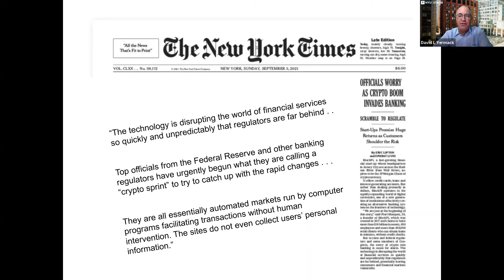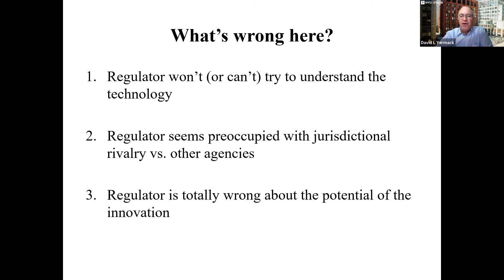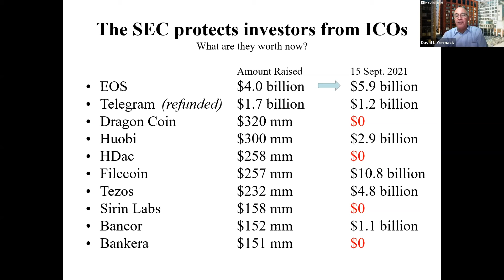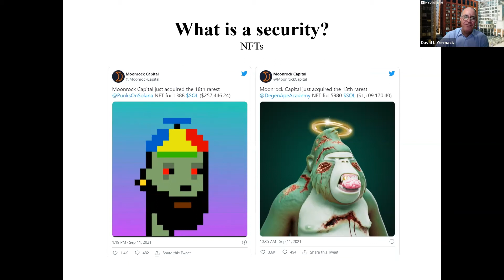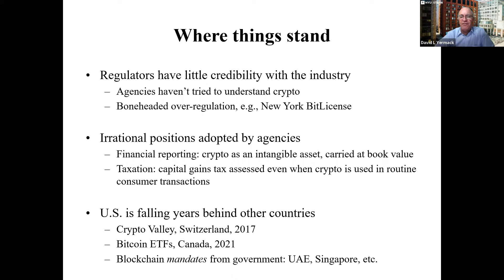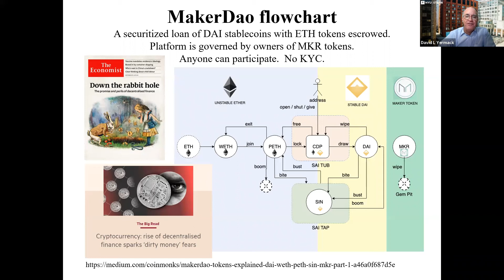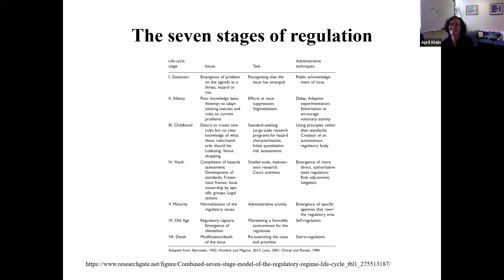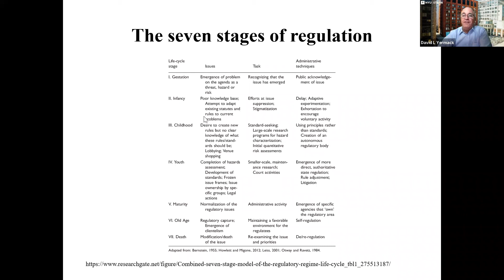Keynote with David Yermack | Cryptoassets Conference 2021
The Volatility and Risk Institute and the Vincent C. Ross Institute of Accounting Research co-hosted a virtual conference on Friday, September 17, 2021 on the topic, "What should the rules be for CryptoAssets? Accounting, Regulatory and Legislative Perspectives."

The conference keynote was delivered by David Yermack, Albert Fingerhut Professor of Finance and Business Transformation at NYU Stern.